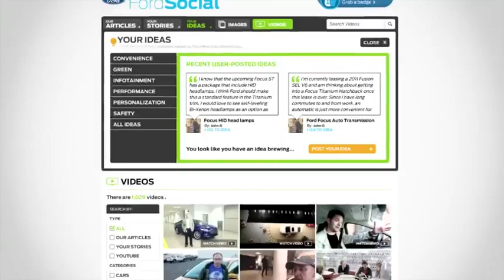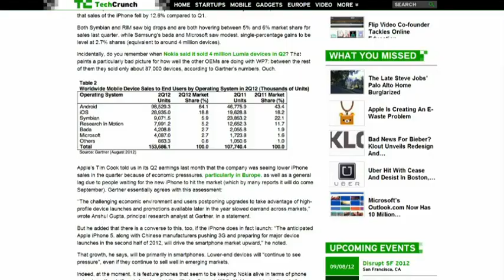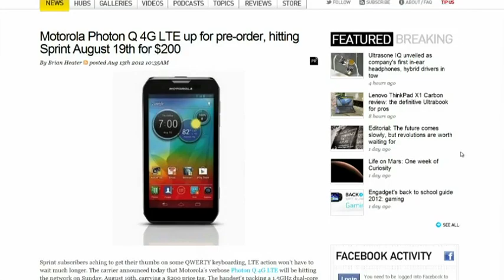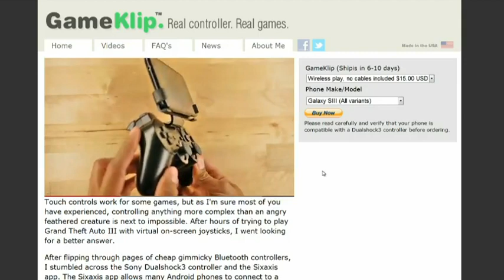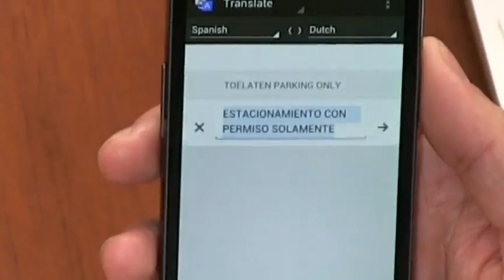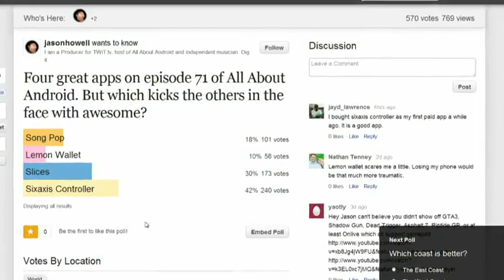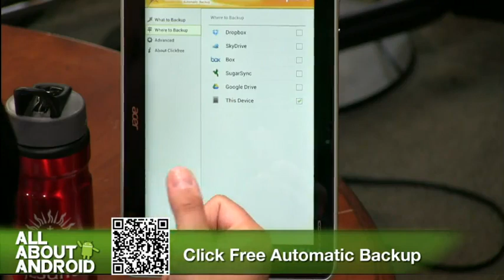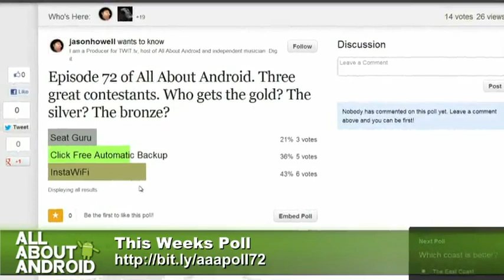All About Android 72: A Dangerous Cookie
Motorola slimming down, Nook price cuts, Playstation Certification, Google Translate, and more.

Hosts:  Jason Howell and Ron Richards

 Guest:  Fr. Robert Ballecer, SJ

We invite you to check out the full show notes for today's episode here .

 Running time: 1:07:35